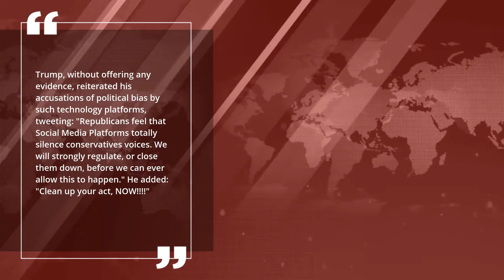Trump threatens to shutter social media companies after Twitter warning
WASHINGTON (Reuters) - U.S. President Donald Trump on Wednesday threatened to regulate or shut down social media companies, one day after Twitter Inc for the first time added a warning to some of his tweets prompting readers to fact check the president's claims.

Trump, without offering any evidence, reiterated his accusations of political bias by such technology platforms, tweeting: "Republicans feel that Social Media Platforms totally silence conservatives voices. We will strongly regulate, or close them down, before we can ever allow this to happen."

He added: "Clean up your act, NOW!"

Representatives for Twitter and Facebook could not be immediately reached for comment on Trump's tweets. Shares of the companies were down in pre-market trading following his posts.

In the pair of early morning posts, the Republican president again blasted mail-in ballots. Trump posted similar tweets about the ballot topic on Tuesday, which had moved Twitter to add a blue exclamation mark alert underneath those tweets to warn his claims were false and had been debunked by factcheckers.

The dramatic shift by the tech company, which has tightened its policies in recent years amid criticism that its hands-off approach has allowed misinformation to thrive, had prompted Trump to accuse it of interfering in the upcoming U.S. presidential election.

(Reporting by Susan Heavey and Doina Chiacu; additional reportig by Supantha Mukherjee in Bangalore; Editing by Toby Chopra and Chizu Nomiyama)
breaking news
live news
latest news
politics news